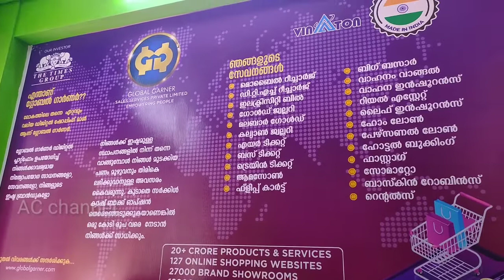എന്താണ് ഗ്ലോബൽ ഗാർണർ??? how to global garner,What is the Global Garner malayalam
നേട്ടങ്ങൾ -

 സേവനങ്ങൾ
1,  മൊബൈൽ റീചാർജ്
2,  ഡി.ടി.എച്ച് റീചാർജ്
3,  ഇലക്ട്രിസിറ്റി ബില്ല്
4,  ഗോൾഡ് ജ്വല്ലറി
5,  മലബാർ ഗോൾഡ്
6,  കല്യാൺ ജ്വല്ലറി
7,  എയർ ടിക്കറ്റ്
8,  ബെസ്റ്റ് ക്രിക്കറ്റ്
9,  ട്രെയിൻ ടിക്കറ്റ്
10,  ആമസോൺ
11,  flipkart
12,  ബിഗ് ബസാർ
13,  വാഹനം വാങ്ങൽ
14,  വാഹന ഇൻഷുറൻസ്
15,  റിയൽ എസ്റ്റേറ്റ്
16,  ലൈഫ് ഇൻഷുറൻസ്
17,  ഹോം ലോൺ
18,  പേഴ്സണൽ ലോൺ
19,  ഹോട്ടൽ ബുക്കിംഗ്
20,  ഫാസ്റ്റാഗ്
21,  സൊമാറ്റോ
22,  ബാസ്കിൻ റോബിൻ
23,  റെന്റൽസ്

ഇരുപതിനായിരം കോടി പ്രൊഡക്ട്സ് & സർവീസ്

ലോകത്തിലെ തന്നെ ഏറ്റവും വലിയ ഡിജിറ്റൽ ഷോപ്പിംഗ് മാൾ ആണ് ഗ്ലോബൽ ഗാർണർ.

 ഗ്ലോബൽ ഗാർഡണർ ഡിജിറ്റൽ പ്ലാറ്റ്ഫോം ഉപയോഗിച്ച് നിങ്ങൾക്കാവശ്യമായ നിത്യോപയോഗ സാധനങ്ങൾ, സേവനങ്ങൾ, നിങ്ങളുടെ ഇഷ്ട ബ്രാൻഡുകളോ നിങ്ങൾക്ക് ഇഷ്ടമുള്ള സ്ഥാപനങ്ങളിൽ നിന്ന് തന്നെ വാങ്ങുമ്പോൾ നിങ്ങൾക്ക് മുടക്കിയ പണം മുഴുവനും തിരികെ ലഭിക്കുവാനുള്ള അവസരം കൈവരുന്നു.
 കൂടാതെ സർക്കിൾ ക്യാഷ് ബാക്ക് ഓപ്ഷൻ തെരഞ്ഞെടുക്കുകയാണെങ്കിൽ ഒരു കോടി രൂപ വരെ നേടാൻ നിങ്ങൾക്ക് സാധിക്കും.

കൂടുതൽ വിവരങ്ങൾക്ക് സന്ദർശിക്കുക